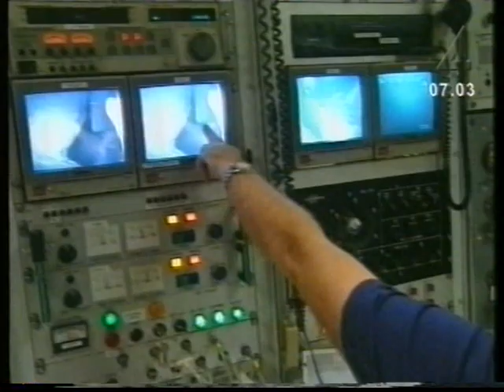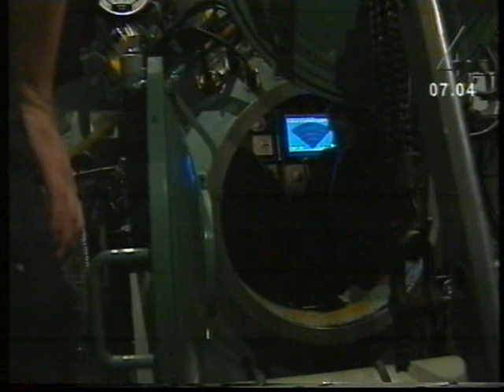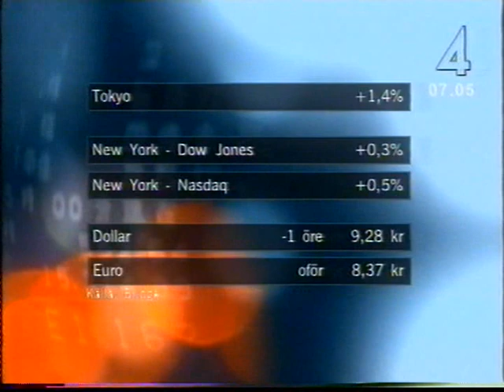TV4 Nyheterna 2000-08-22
Morgonsändning av TV4 Nyheterna med sport och väder med Peter Lindgren, Johan Edlund och Peter Kondrup. Från den 22e augusti 2000.